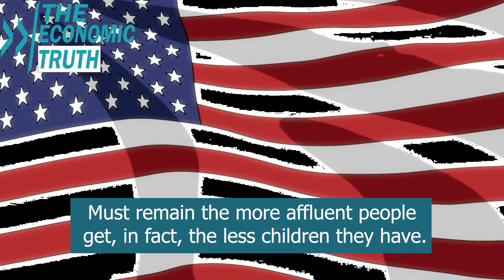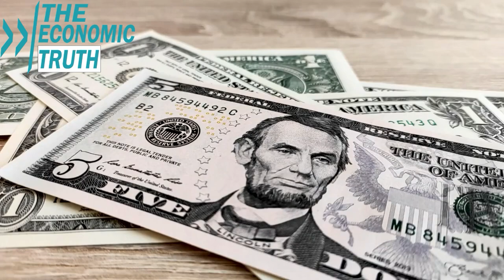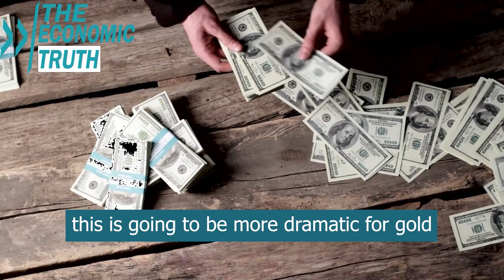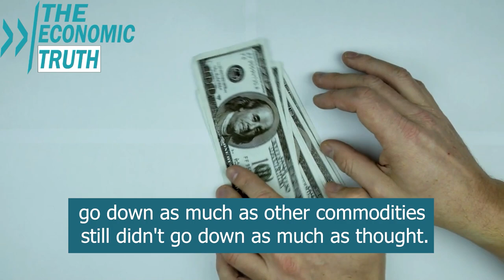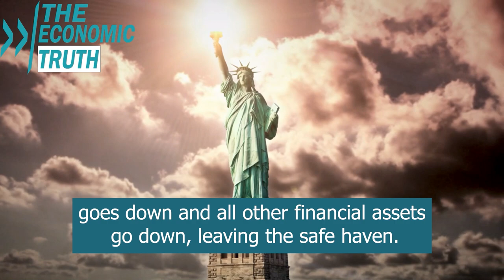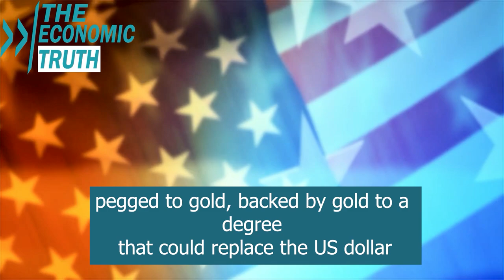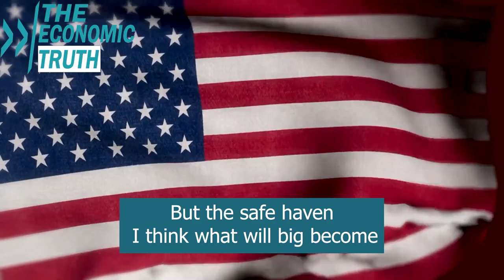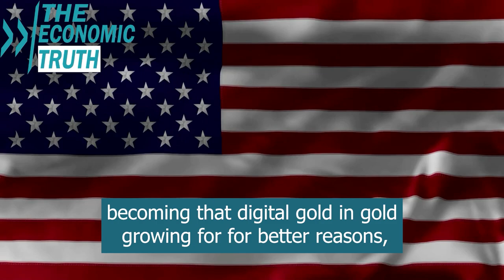Stock Market & Gold Price Crash, Dollar Decline: Harry Dent's Global Economic Concerns.